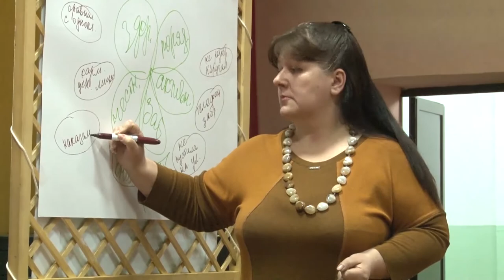В Кызылском центре образования «Аныяк» прошел лекторий «Профориентация» для родителей учащихся 9 1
Встреча родителей с преподавателями была итоговой работой в рамках федеральной целевой программы «Развитие образования в 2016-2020 годах», которое образовательное учреждение выиграло в мае текущего года. Родителей проинформировали о системе профориентационной работы, профильной подготовки старшеклассников кызылских школ.